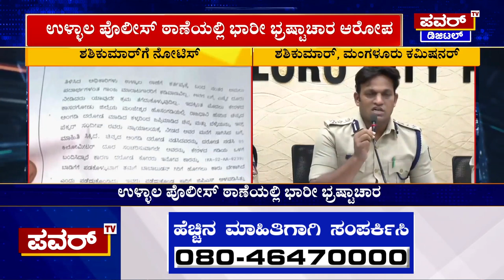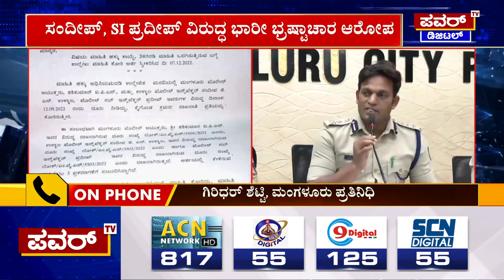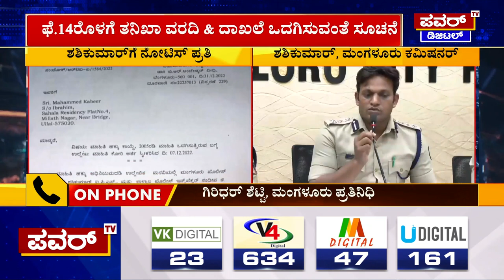Commissioner Shashikumar : ಮಂಗಳೂರು ಕಮಿಷನರ್‌ ಶಶಿಕುಮಾರ್​​ಗೆ ಲೋಕಾಯುಕ್ತ ನೋಟಿಸ್ | Power TV News